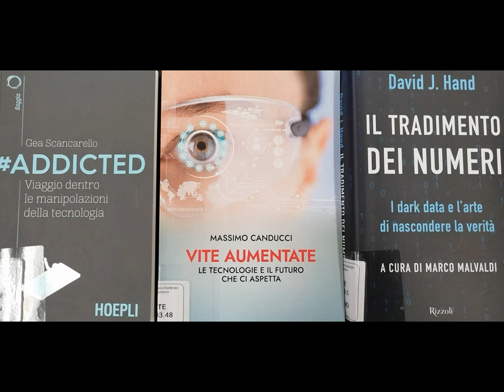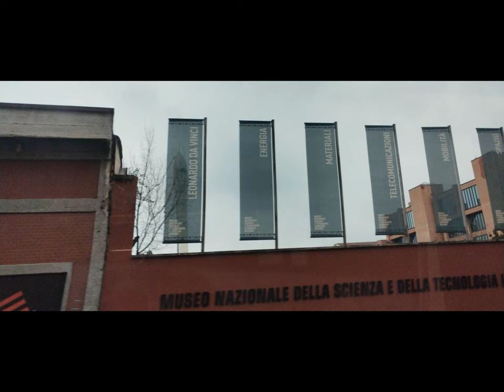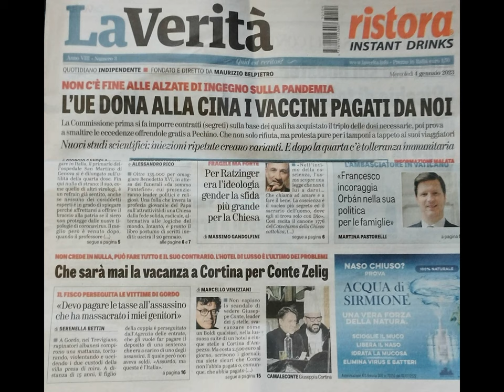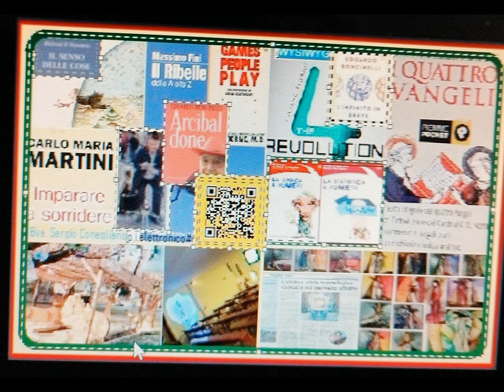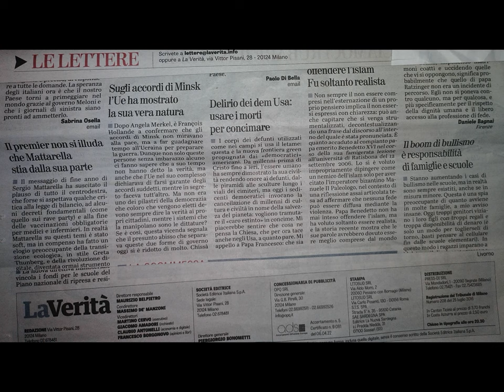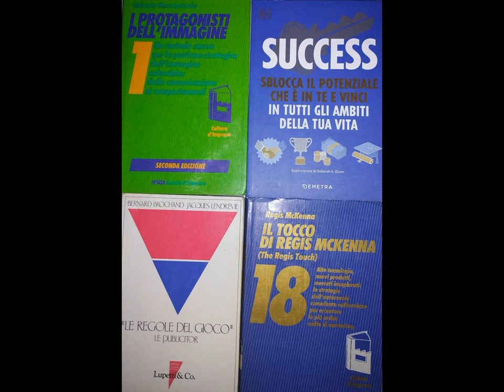WYSIWYG paratutoringDivertissem. [by Sergio Conegliano]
^^^Few LivresDeChevet appendix.-
see too.-
Riccione MilanoM. Cesenatico 3d [by Sergio Conegliano]